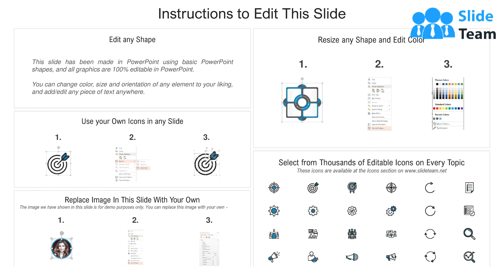Innovation Project Life Cycle Framework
Presenting this set of slides with name Innovation Project Life Cycle Framework. This is a two stage process. The stages in this process are Create Narrative, Assign Priority, Identify Project, Confirm Approach, Complete Project, Close Project, Transition Execution. This is a completely editable PowerPoint presentation and is available for immediate download.